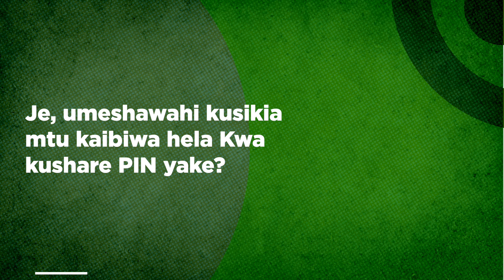Zogo Mchongo S01E01 - Zembwela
Upo tayari kupiga zogo lenye mchongo? Unataka kujua kama Zembwela ameshawahi kuingizwa mjini? Ma-host wako Happiness Watimanywa na Mbwana wapo tayari kukuendeshea mjadala.